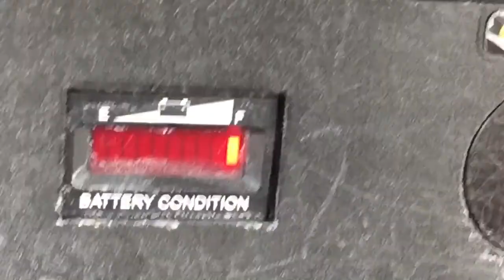FORT WILDERNESS!! CINEMATIC GOLF CART FOOTAGE!!!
There's been a lot of cinematic footage because of when you have nothing to do and your surrounded by trees why not make a cinema video, and IF YOU REMEMBER WHO WAS AT THE END OF THE VIDEO YOU KNOW WHATS COMING BACK TOMORROW!!